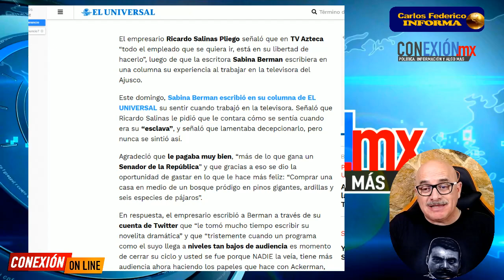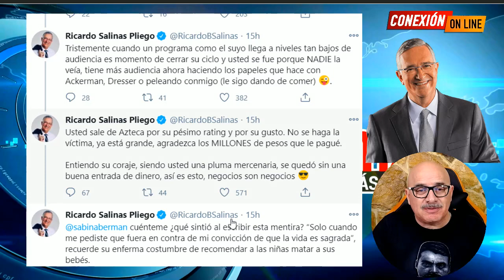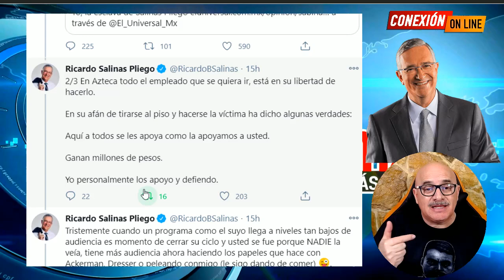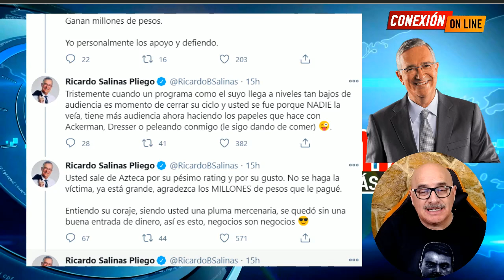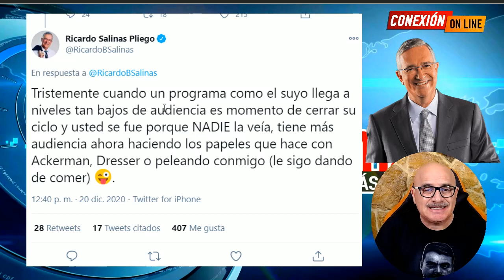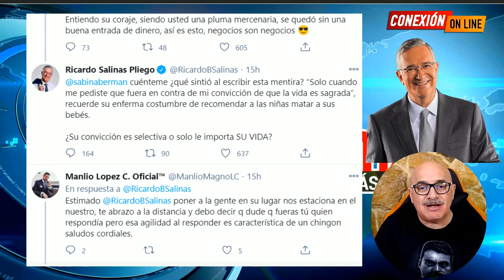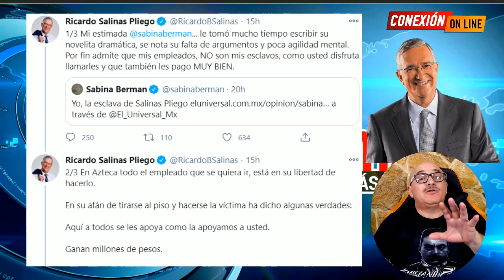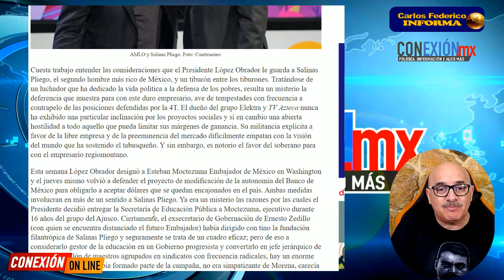Lo descubren!! Salinas Pliego quiere la silla presidencial. No le gustó pagar impuestos. Obrador...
Ahora se burló se Sabina Berman en redes el dueño de Elektra-Azteca.
Cayó redondito... Busca el lugar de López Obrador

APORTACIONES:
BANAMEX  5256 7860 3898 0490 OXXO o SUCURSAL